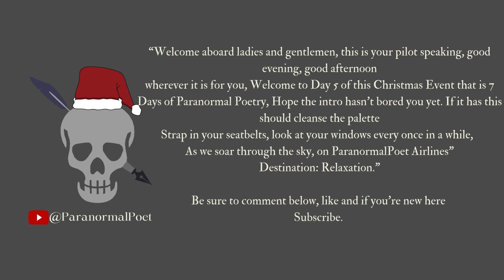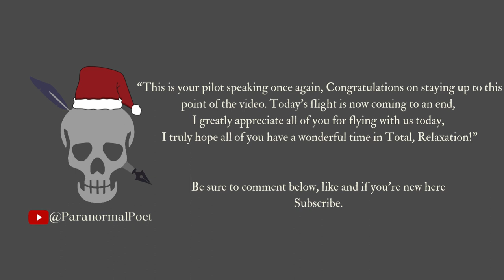7 Days of Paranormal Poetry (Day Five) Pantoum Style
Welcome viewers to 7 Days of ParanormalPoetry. I am your host ParanormalPoet and everyday up to Christmas day, I will be posting 2 minute long Poetry in all kinds of styles combined to spice up the content. If you enjoy this 7 day series, let me know what I should do for Next Year's 7 day.

This one is a Pantoum simple as that. Now that we are nearing the end of the event, we are heading into more familiar territory for poem styles.
Be sure to comment, I respond to every comment.

paranormalpoet

If you enjoyed and want to show even more support, like a restaurant I am at your service and you may Tip the Poet.

I would be truly appreciative and humble if you decide to do so. Not necessary but really does help.